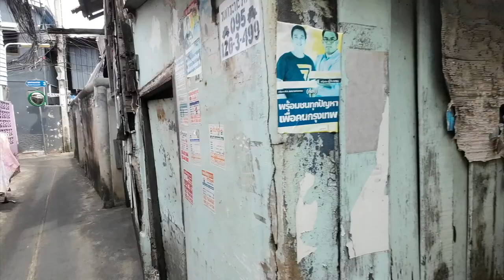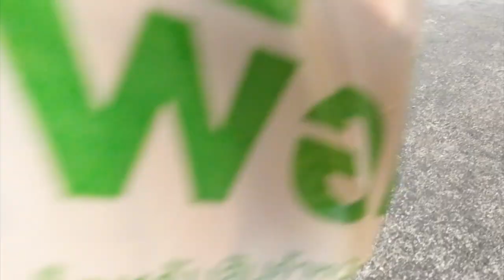방콕 찐 로컬집에서 세 명의 돌싱녀와 불편한 동거의 시작, 1박 2만원인데 스위트룸 뺨치는 클래쓰를 자랑하는 숙소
오늘 새롭게 시작한 채널 Eats my life 도 구독바랍니다.

 Tube는 유튜브 커뮤니티 가이드라인을 준수하여 제작하며 출처는 아래와 같습니다